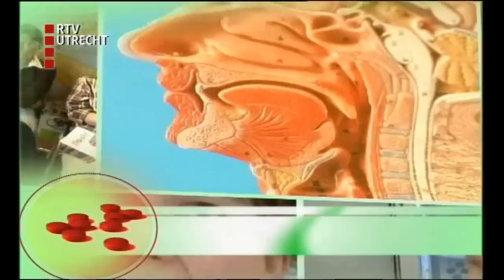Amersfoortse dokter Felix over gênante zaken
Winderigheid, gekke bultjes, vlekken, nare geuren op intieme plekken. Deze en meer gênante zaken worden door een nieuw programma op televisie behandeld. Eén van de artsen in het RTL-programma Dit is Mijn Lijf, is de Amersfoortse arts Felix van der Wissel, bekend van RTV Utrecht.